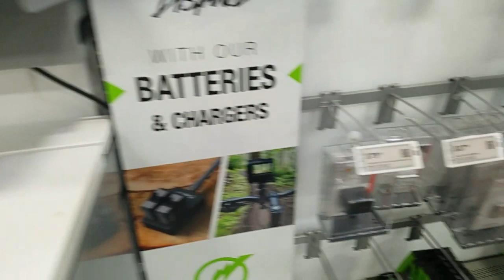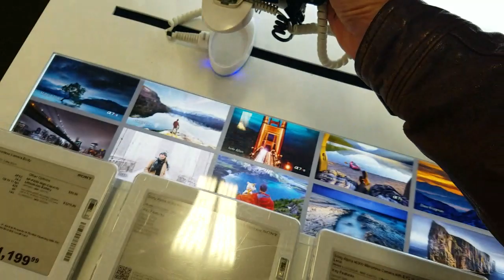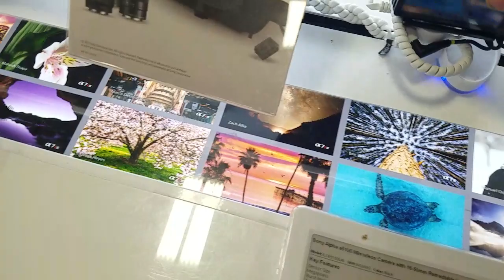2019年1月11日